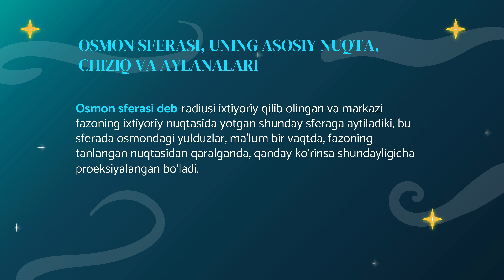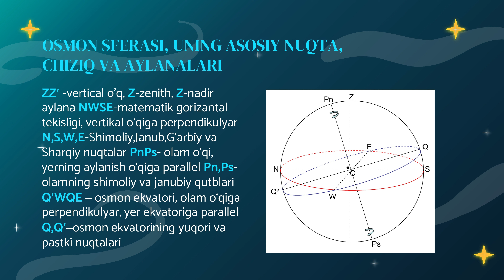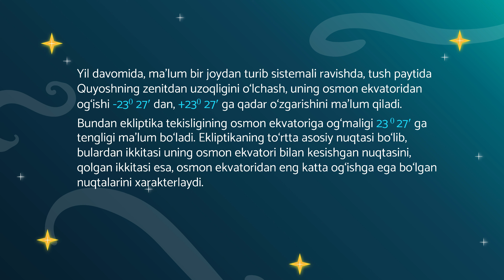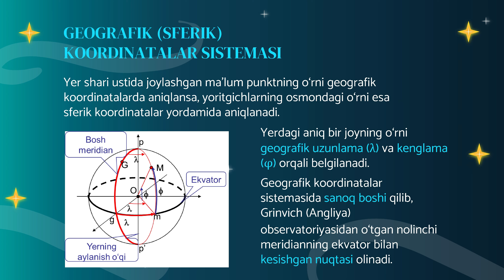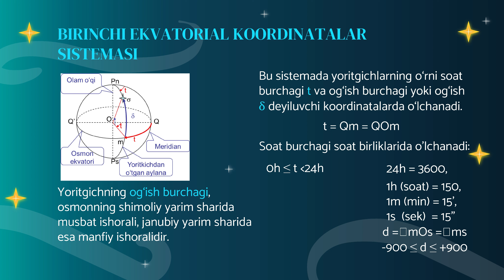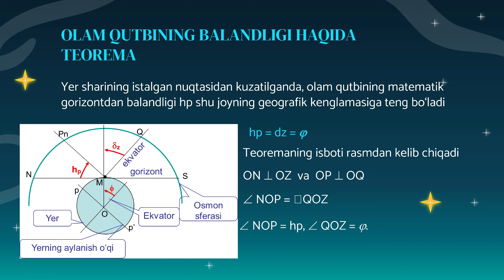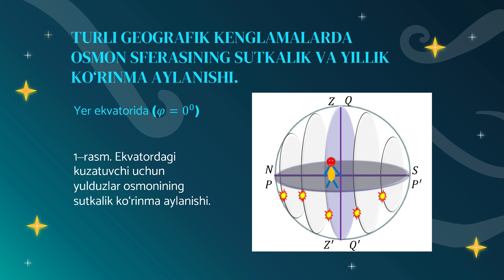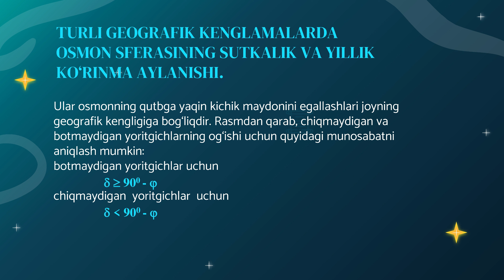Obid Saydayev. Mavzu: Yulduzlar osmoni va uning aylanishi. Koordinatalar sistemasi.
Fizika va texnologik ta’lim fakulteti Obid Saydayev.
Mavzu: Yulduzlar osmoni va uning aylanishi. Koordinatalar sistemasi.
Reja:
 1. Osmon sferasi, uning asosiy nuqta, chiziq va aylanalari.
 2. Quyoshning  yillik ko‘rinma harakati.
 3. Gorizontal, birinchi va ikkinchi ekvatorial koordinatalar sistemasi.
 4. Olam qutbining balandligi haqida teorema.
 5. Turli geografik kenglamalarda osmon sferasining sutkalik va yillik ko‘rinma aylanishi.
Джизакский государственный педагогический университет
Обид Сайдаев, факультет физико-технологического образования.
Тема: Звездное небо и его вращение. Система координат.
План:
 1. Небесная сфера, ее главная точка, линия и окружности.
 2. Ежегодное появление Солнца.
 3. Горизонтальная, первая и вторая экваториальная система координат.
 4. Теорема о высоте полюса Вселенной.
 5. Суточный и годовой цикл появления небесной сферы в разных географических районах.
Jizzakh State Pedagogical University
Obid Saydayev, Faculty of Physics and Technological Education.
Topic: Starry sky and its rotation. Coordinate system.
Plan:
 1. The celestial sphere, its main point, line and circles.
 2. The annual appearance of the sun.
 3. Horizontal, first and second equatorial coordinate system.
 4. Theorem about the height of the pole of the universe.
 5. Diurnal and annual appearance cycle of the celestial sphere in different geographic areas.